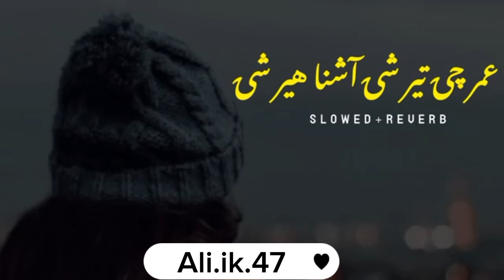omar chi ter she ashna her she